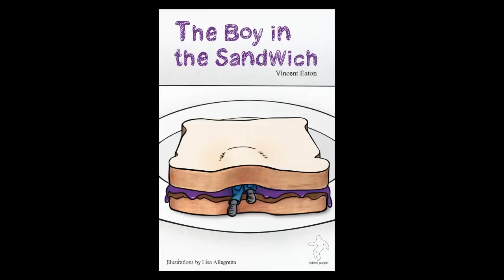The Boy in the Sandwich, a kid's book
The Boy in the Sandwich invites you to devour him whole, word by word!
You'll follow the boy having a huge birthday party in his sandwich with lots of blue spiders, being swallowed by his brother, eaten by the Bath Monster, invaded by little men at bedtime, and lost with him in his dreams.

Five exciting chapters:

The Boy in the Sandwich
The Boy in the Brother
The Boy in the Bath
The Boy in the Bed
The Boy in the Dream

The Boy in the Sandwich is a story for readers of all age (8 and up, up, up).

One boy

5 adventures

Eat it up!